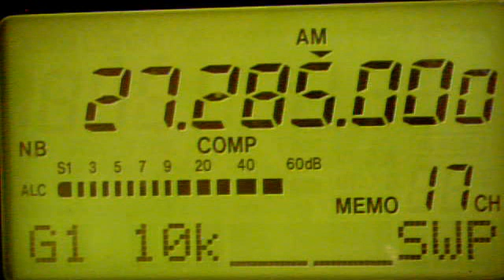549 Georgia August 28, 2013 5:46 PM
fortymobile